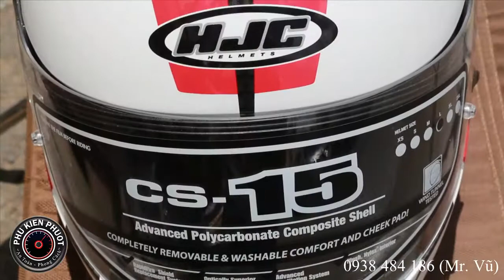Review Nón Bảo Hiểm Nón Full Face CS-15 Sebka đen trắng đỏ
Nếu bạn đang tìm kiếm một chiếc nón bảo hiểm full face đẹp, gọn nhẹ và an toàn, bạn có thể xem xét mẫu Nón Bảo Hiểm Nón Full Face CS-15 Sebka đen trắng đỏ của thương hiệu HJC. Đây là một trong những mẫu nón bảo hiểm được nhiều người ưa chuộng nhờ thiết kế tem người nhện ấn tượng, chất lượng cao và giá cả hợp lý.

Nón Bảo Hiểm Nón Full Face CS-15 Sebka đen trắng đỏ có các đặc điểm nổi bật sau:

- Nón được làm từ vật liệu polycarbonate chắc chắn, bền bỉ và nhẹ.
- Nón có kính chống tia UV cực tốt, dễ dàng tháo lắp và vệ sinh.
- Nón có hệ thống thông gió hiệu quả, giúp giữ cho đầu luôn thoáng mát và khô ráo.
- Nón có lót nón êm ái, thoáng khí và có thể tháo rời để giặt sạch.
- Nón có khóa nón an toàn và tiện lợi, dễ dàng điều chỉnh kích thước phù hợp với từng người.
- Nón có tem người nhện đen trắng đỏ đầy cá tính và năng động, phù hợp với nhiều phong cách xe máy.
- Nón có chuẩn ECE của châu Âu, đảm bảo an toàn cho người sử dụng.

Bạn có thể mua Nón Bảo Hiểm Nón Full Face CS-15 Sebka đen trắng đỏ tại các cửa hàng phụ kiện xe máy uy tín hoặc trên các trang web bán hàng trực tuyến. Giá của nón dao động từ 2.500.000 đến 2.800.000 đồng, tùy vào từng nơi bán. Đây là một mức giá hợp lý cho một chiếc nón bảo hiểm chất lượng và đẹp mắt.

Nếu bạn yêu thích phong cách người nhện và muốn sở hữu một chiếc nón bảo hiểm full face an toàn và sang trọng, bạn không nên bỏ qua Nón Bảo Hiểm Nón Full Face CS-15 Sebka đen trắng đỏ của HJC. Đây là một sản phẩm đáng để bạn đầu tư cho sự an toàn và thẩm mỹ của bản thân.

Phụ Kiện Phượt !!! Xem nhiều hình ảnh tại webisite hoặc
Địa chỉ: 303C Nguyễn Sơn Phú Thạnh Tân Phú Hồ Chí Minh